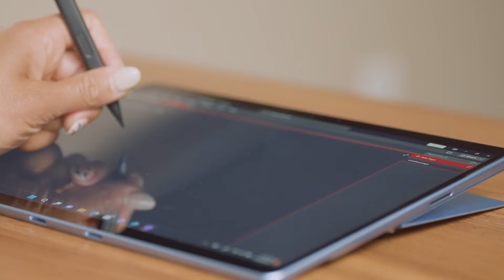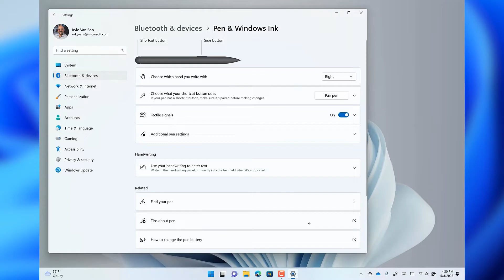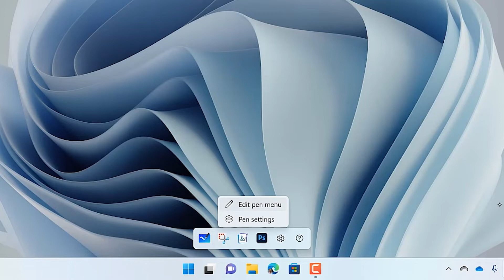Surface Slim Pen 2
Surface Slim Pen 2 unlocks exciting new ways to use Windows 11 - write, sketch, navigate and edit with ease, precision and comfort.

Content is produced by Microsoft employees.